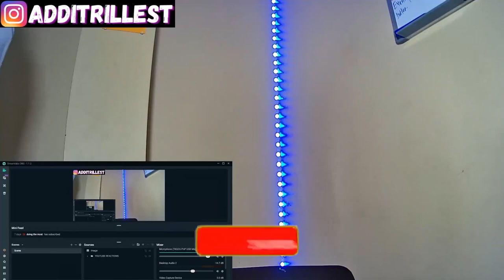Masicka - Different Type (TRINIDADIAN REACTION🇹🇹)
WATCH MY REACTION TO Masicka - Different Type (Official Video)

About me: My name is Nicholas. I was born in Trinidad and Tobago,(located in the lower southern end of the Caribbean countries.)I'm a young man striving for excellence and choosing the platform Youtube to share my content creation. This channel was created for fun but turns out yall(the subscribers) are loving the content. If you want to find out more about me, check out my Q&A.